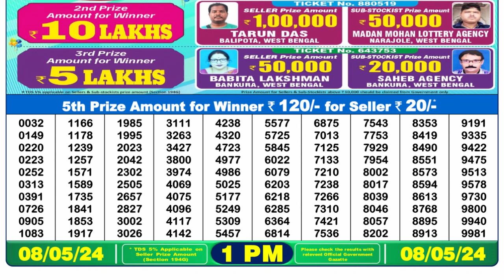🔴 Lottery Sambad Live 01:00pm 08/05/24 Morning Nagaland State Dear Lottery Result Pdf Download